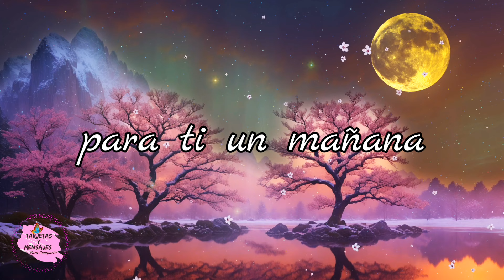Descansa buenas noches dulces sueños mensaje de buenas noches dios te bendiga 🙏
Te agradezco de corazón que estes en mi canal y solo como gratitud a mi trabajo te agradecere tambien que puedas✅